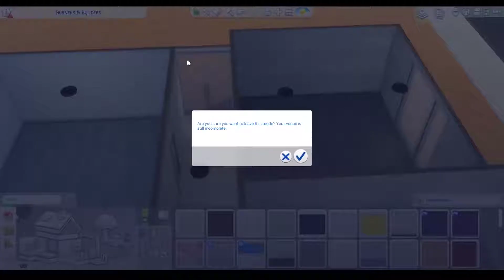Oasis Spa and Gym// The Sims 4// Speed Build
Speed build of a spa and gym in Oasis Springs.
If interested in playing with this lot it can be downloaded on The Gallery.

EA GALLERY ID: Simmarie10